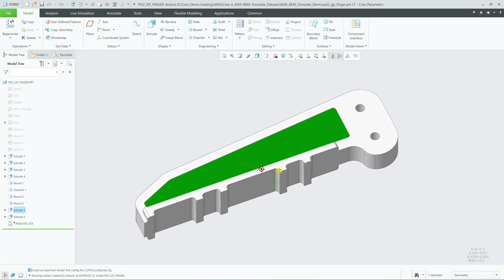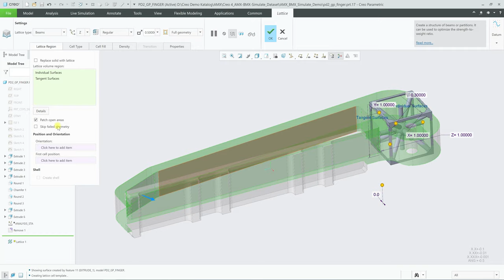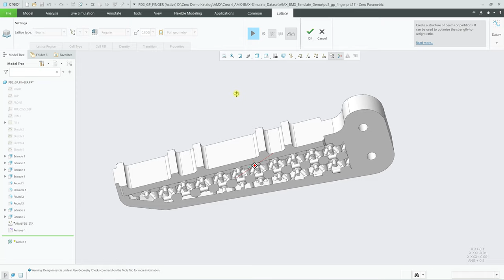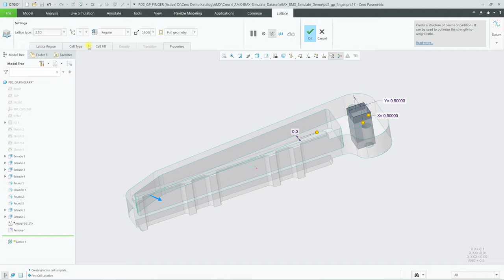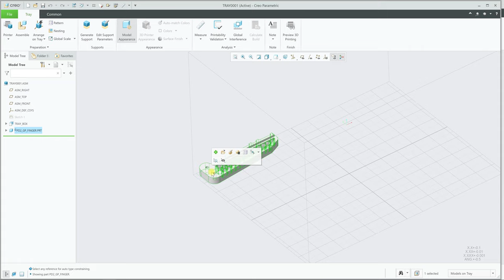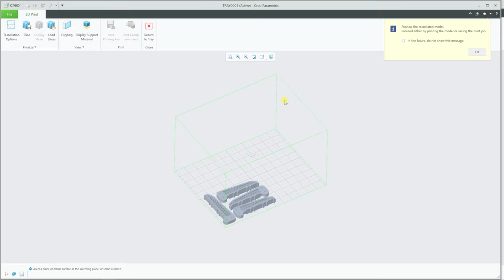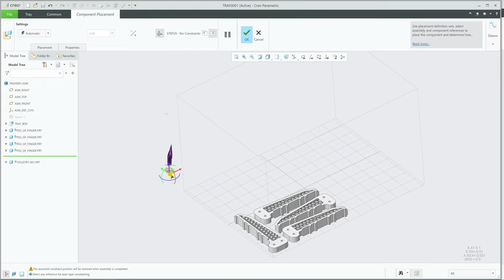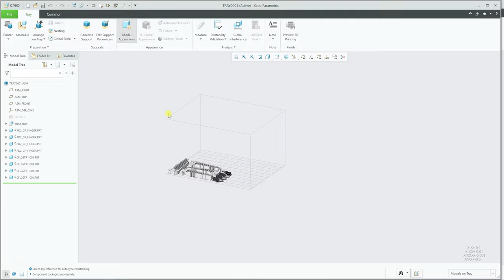Additive Manufacturing Extensio Eğitim Videosu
Videmuzda, Additive Manufacturing Extension (AMX) Modülü ile birlikte Katmanlı İmalat süreçlerini daha hızlı ve kolay bir şekilde yönetebileceğiniz konular hakkında bilgiler yer almaktadır.